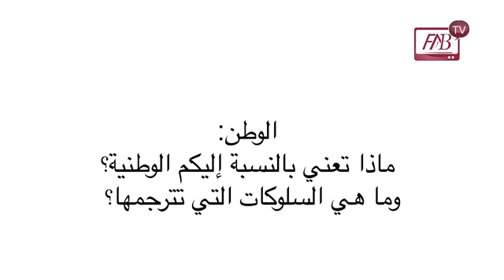آراء بعض الشباب حول شعار "الله، الوطن، الملك"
- الله: ما هو تمثلكم لمضامين الركيزة الدينية في المجتمع؟
- الوطن: ماذا تعني بالنسبة إليكم الوطنية؟ وما هي السلوكات التي تترجمها؟
- الملك:ما هو المنحى الذي يجب أن تسلكه الملكية لتحقيق الديمقراطية ؟ (في علاقة مع السلط والأدوار)